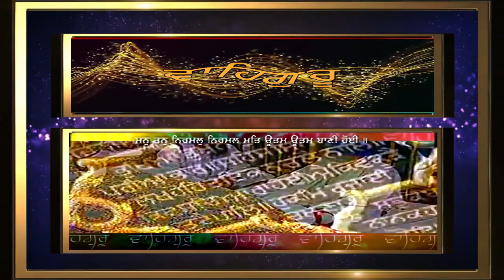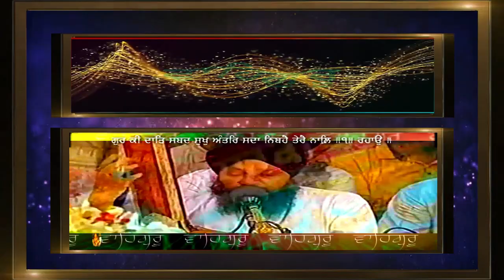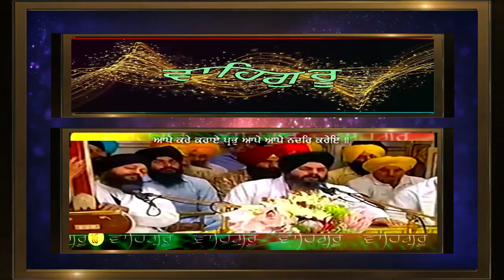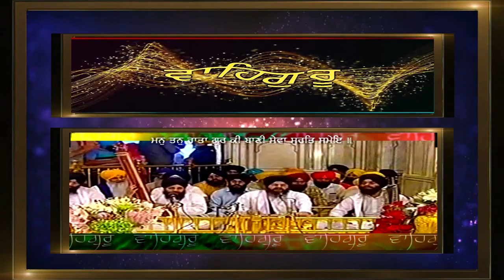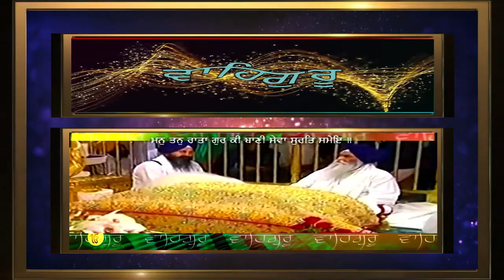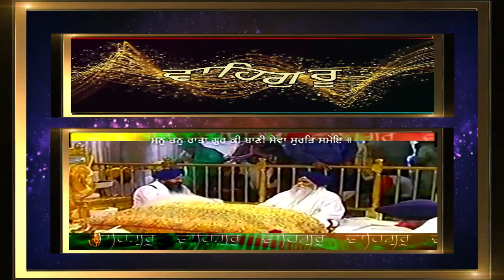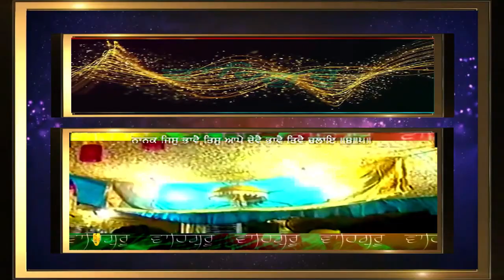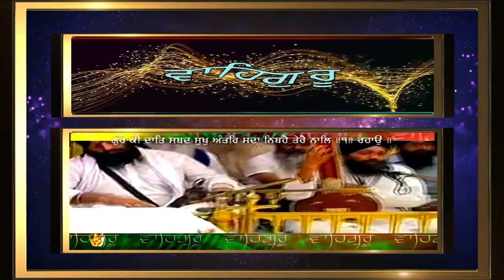DR. GURINDER SINGH JI - "MAN MERE KHIN KHIN NAAM SMALEH" "ਮਨ ਮੇਰੇ ਖਿਨ ਖਿਨ ਨਾਮ ਸਮਾਲੇਹ"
GURBANI KIRTAN BY HAZURI RAGI - DR GURINDER SINGH